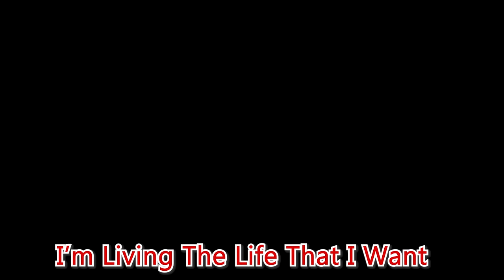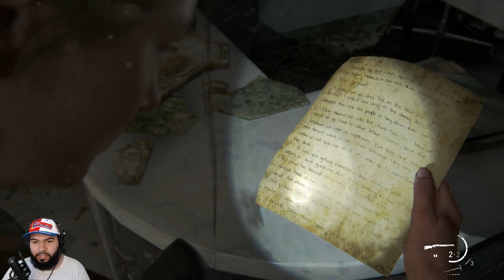Tracking Down Owen - The Last Of Us 2 - Part 17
Seriously, why is this game so damn long.
(sorry if the video is framey, my premiere crashed so both part 17 and 18 will have the same unfortunate effects)

(This is just a demo spreadshirt to see how it does, if I sell more than 5 shirts I'll create my own site and create my own designs. Right now it is limited to just the men collections because like I stated this is just a demo. My official site will have merch for all and accessories too)